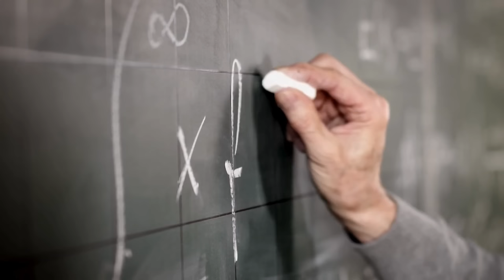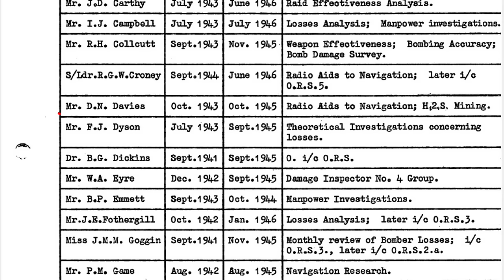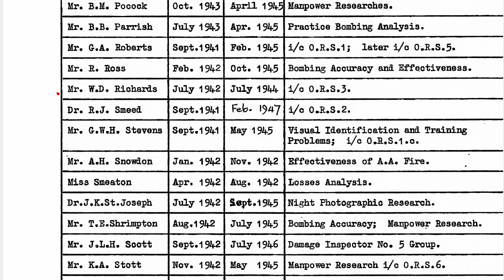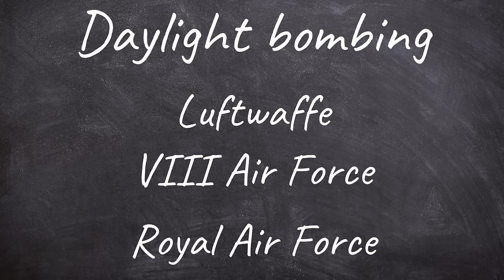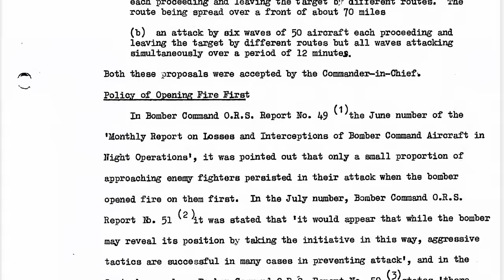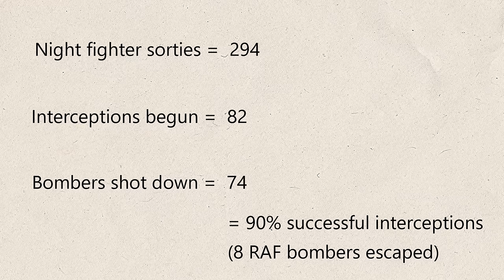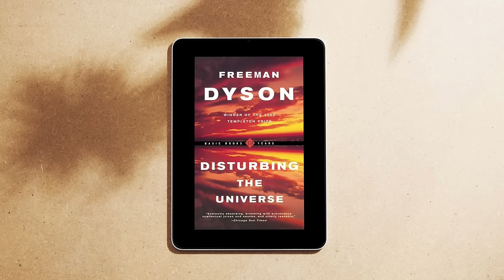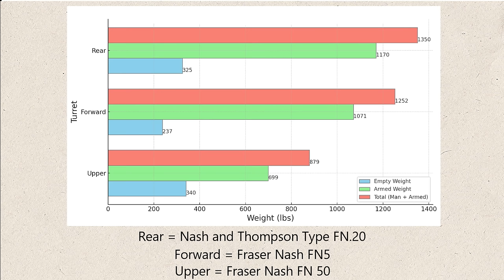Could Removing Air Gunners From WWII Bombers Really Have Saved Lives?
What if the maths of bomber losses suggested that aerial gunners were no longer necessary, would that be a good idea?

In this video, I go over one of the most 'interesting' proposals to come out of the Operational Research Section attached to RAF bomber command.

It's an interesting debate, so I've done a lot of research into this question. I'd be very interested to see what you guys think as well.

🧥 Want to get a great deal on an authentic leather flying jacket? Check out the range from Legendary USA

🎁 Grab one of my unique WW2-themed designs. great on t-shirts, hoodies or mugs

⏱️ Timestamp:
0:00 The 'no gunner' theory
7:24 What did a gunner really do?
12:12 Did air gunners really matter?
18:46 The data on Removing gun turrets
21:41 The Mosquito debate